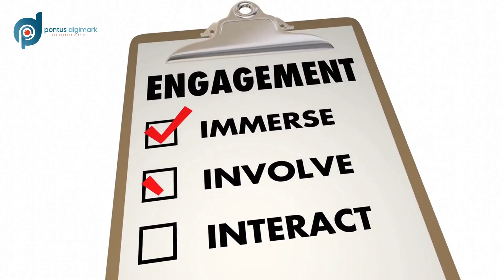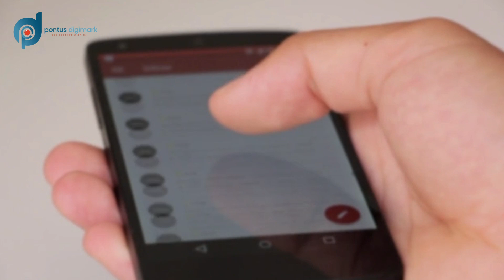How To Streamline Email Campaigns For Success in 2024 | Pontus Digimark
Discover the latest trends in email design and automation with @pontusdigimark  and learn how to leverage AI and machine learning to deliver hyper-personalized content that resonates with your audience.

 Are you ready to take your email marketing campaigns to the next level in 2024?